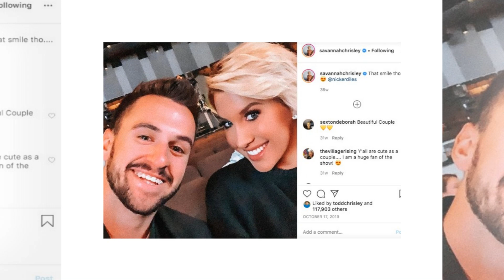"Heartbreaking Savannah Chrisley SLAMS Kyle Chrisley for Shocking Relationship Revelation with Dad!💔